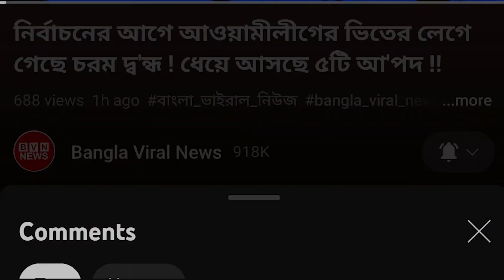একি শুরু করলো আমেরিকা? নির্বাচন নিয়ে বাংলাদেশকে যে কঠোর সতর্কবার্তা দিতে যাচ্ছে জো বাইডেন !!